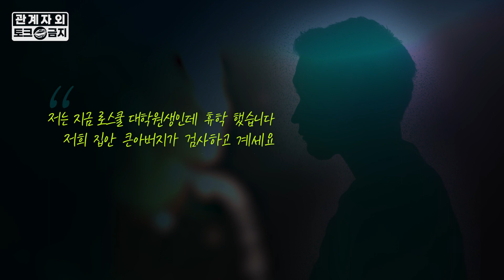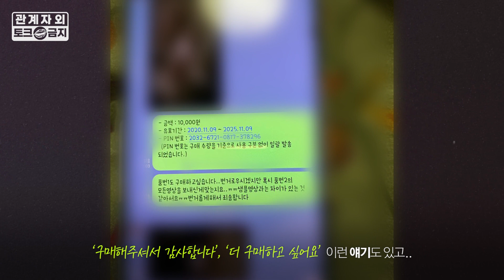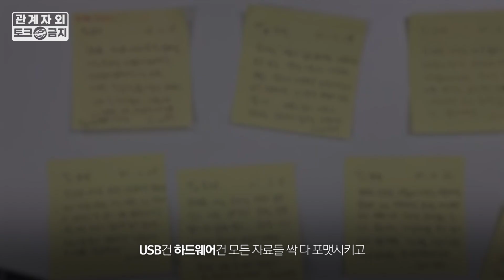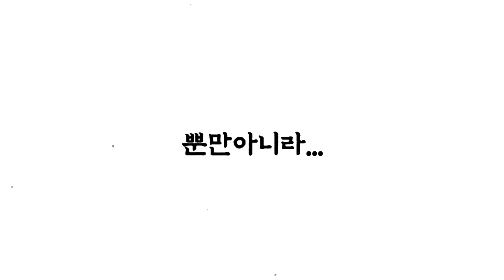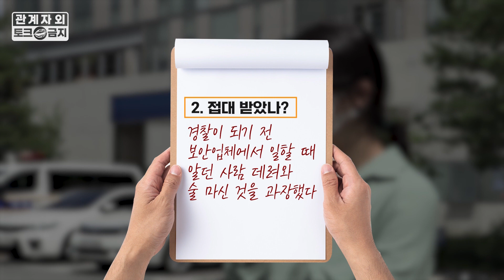현직 경찰 휴대폰에 저장된 촬영물.."품번 1도 사고싶습니다"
현직 경찰 휴대전화에서 음란물을 거래해온 메시지가 발견돼 경찰이 감찰에 착수했습니다. 해당 경찰은 지나가는 여성을 몰래 촬영하거나 동료 여경의 사진을 저장해두기도 했는데요, 수상한 접대를 받고 있다는 얘기를 자랑처럼 하기도 했습니다.